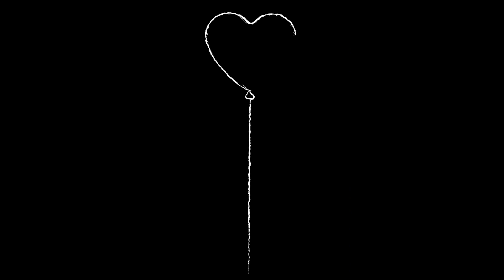Bikepacking Slovenia July 19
bikepacking adventures in slovenia july 19